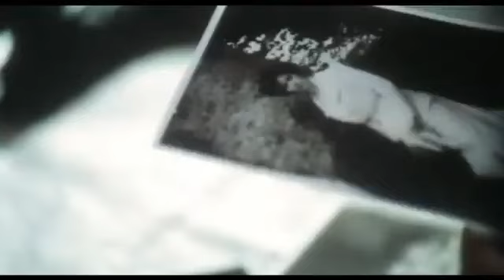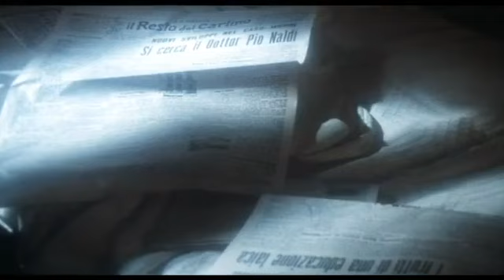Fatti di Gente per Bene | Storico | Film Completo in Italiano | Con Giancarlo Giannini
Regia: Mauro Bolognini
Sceneggiatura: Sergio Bazzini, Mauro Bolognini, Gianfranco Zurlini
Star: Giancarlo Giannini, Catherine Deneuve, Fernando Rey

- LG Channels
- RlaxxTv
- Plex
- Xiaomi